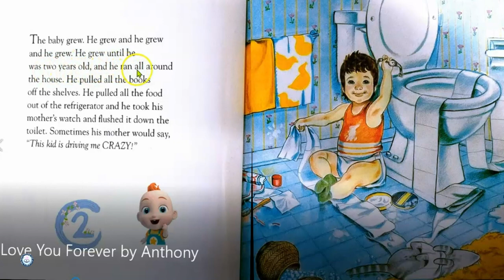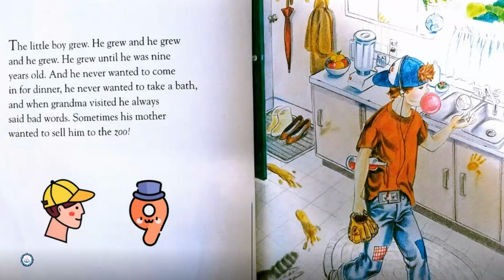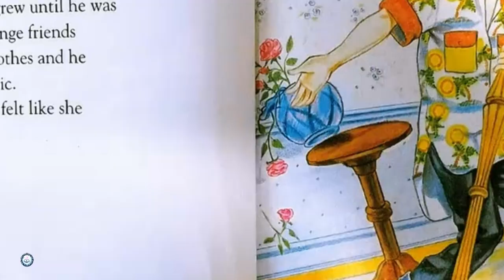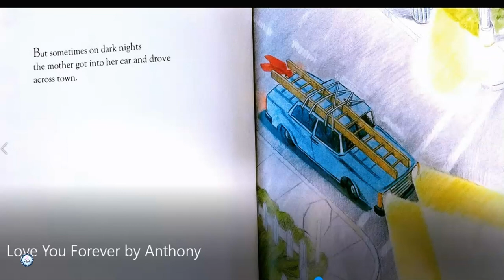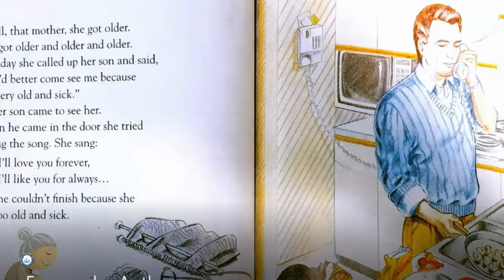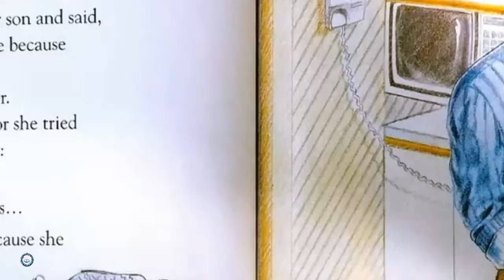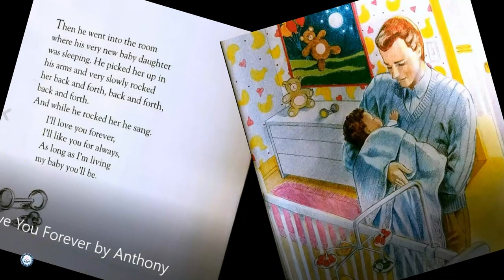【英文故事频道】💃👠💗Love You Forever | Story for Kids in English | Read Aloud | 英文故事绘本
Love You Forever by Robert Munsch and illustrated by Sheila McGraw @KidReadAloudforKids

A young woman holds her newborn son
And looks at him lovingly.

Softly she sings to him:
"I'll love you forever
I'll like you for always
As long as I'm living
My baby you'll be."